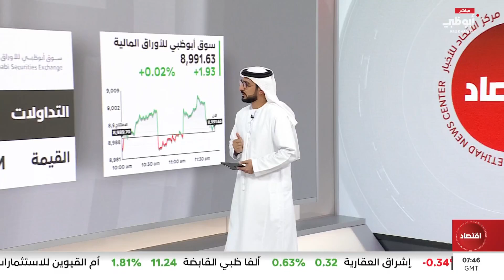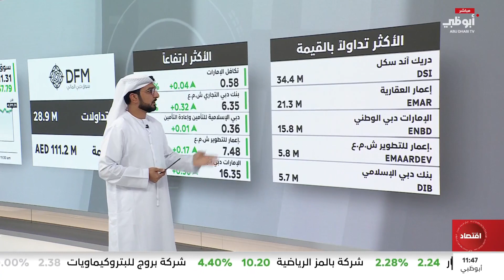أداء الأسهم الإماراتية في بداية الجلسة الصباحية 11/06/2024